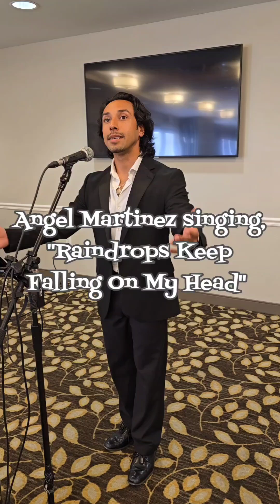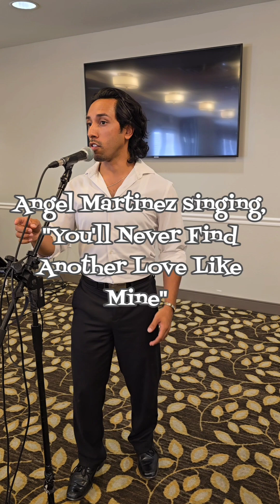Angel Martinez - Crooner Love Songs 1950's - 70's.